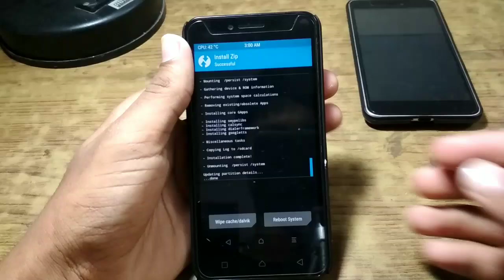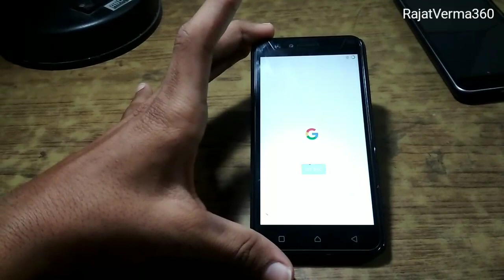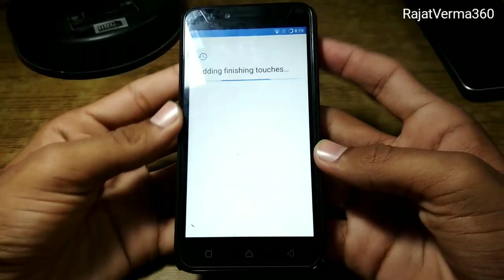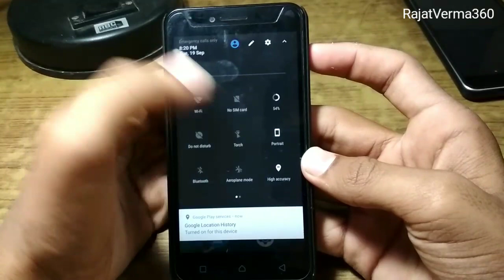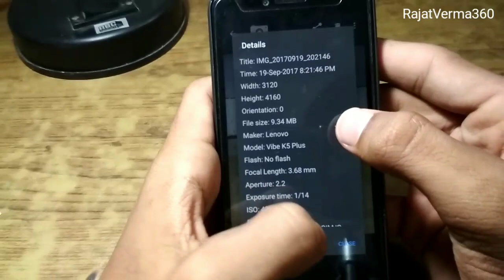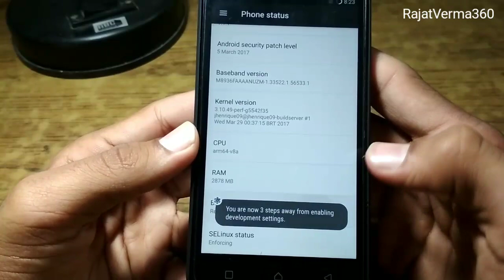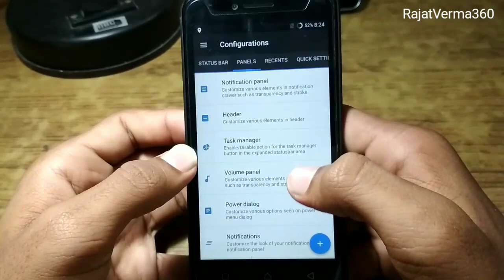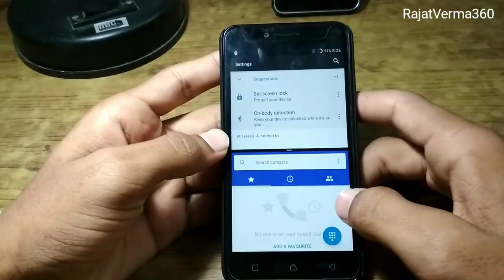Flashing Resurrection Remix Rom Volte for Lenovo K5 Plus.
links for Full Rom.

Gapps link (Use Nano or pico and arm 64 Nougat 7.1 then download gapps.)